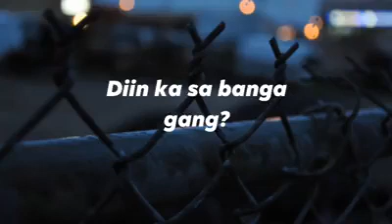Diin ka sa banga gang.